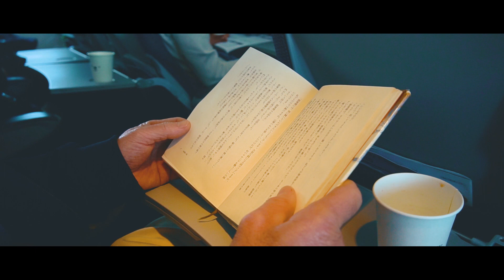Du lịch Hokkaido (北海道)- JAPAN | Travel Film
GEAR:
Sony a6300
Artist: Ayon
Title: Starlight